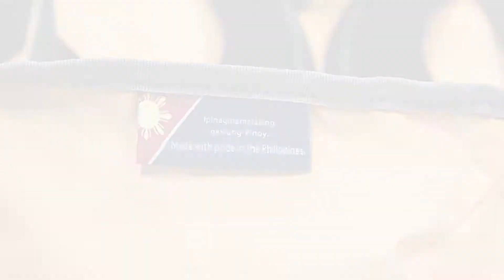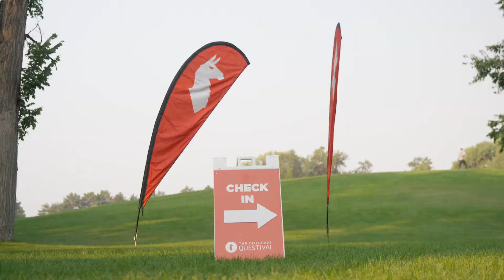Stephan Jacob Master